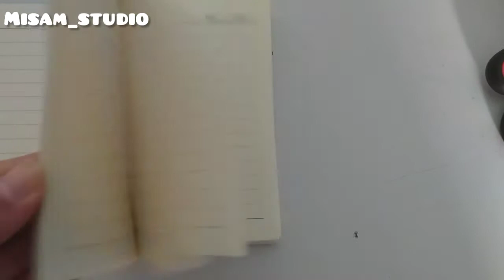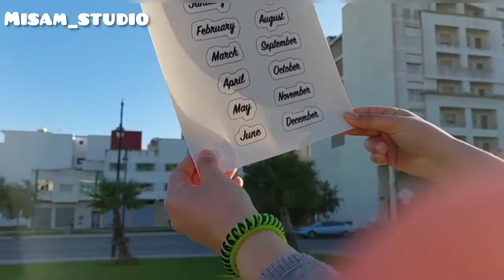مجموعة شتاء تسريب ، اساسيات شتاء خاص تكون عند اي بنت